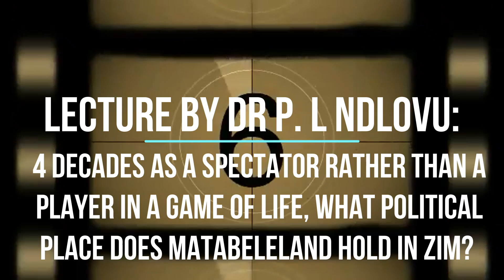Dr Philani Ndlovu Lecture: What political place does Matabeleland hold in Zimbabwe?